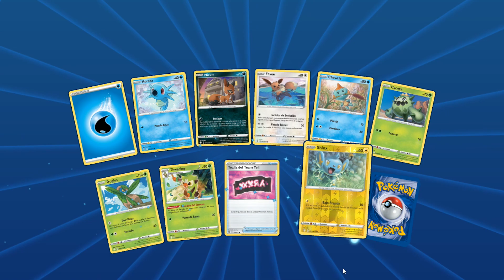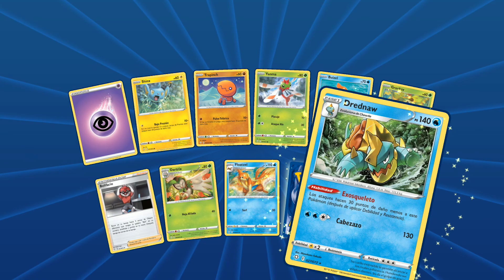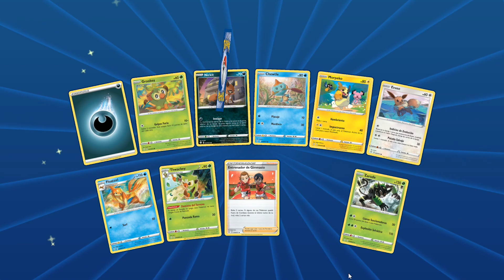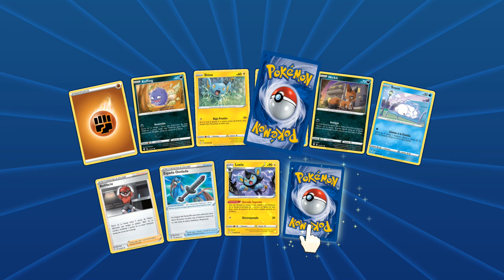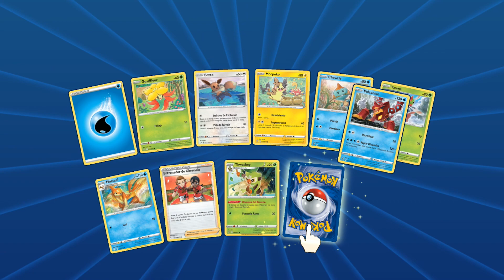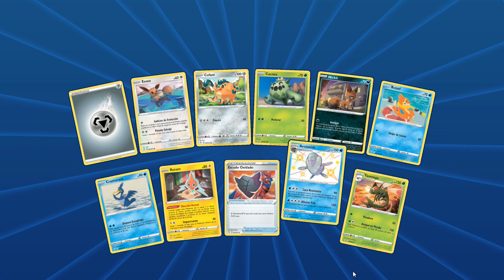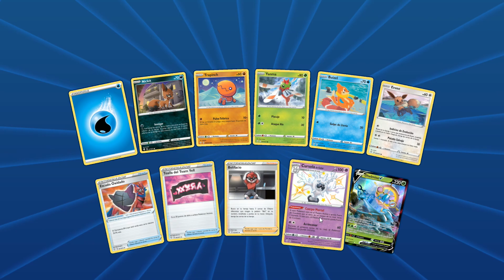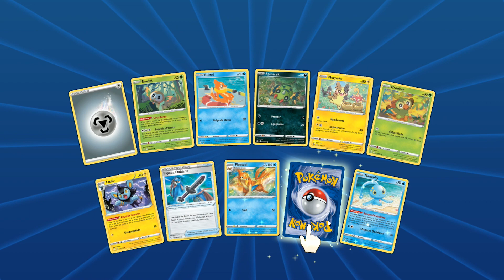Pokémon Trading Card Game Online: Pack Opening (100 Packs) (4)